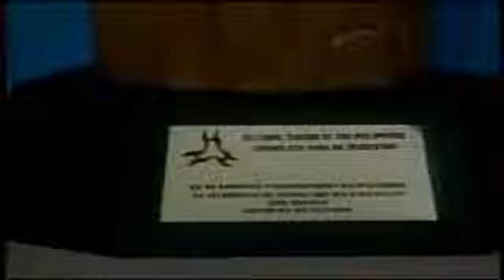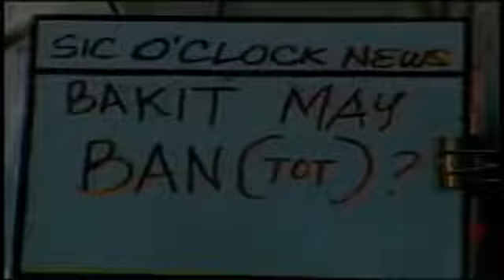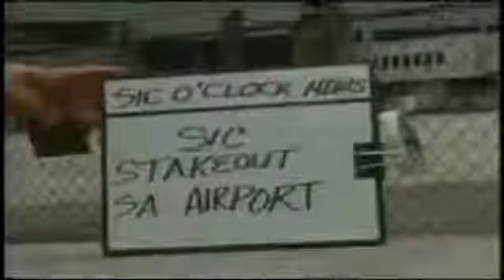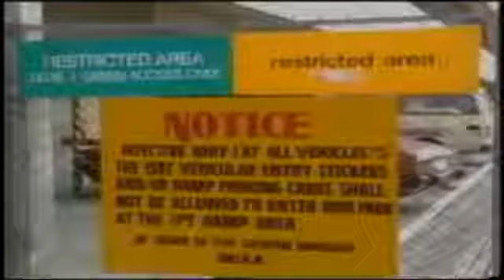FULL EPISODE | Sic O'Clock News - September 19, 1988 Episode